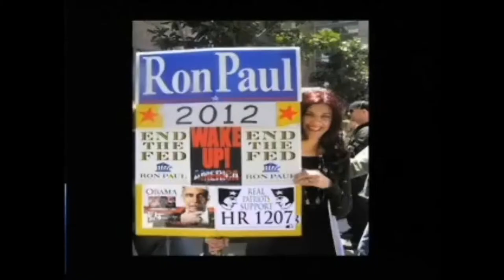Nightingale Ansary Interview Part 2.mp4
WAKE UP CALIFORNIA!!!---Vote Chelene Nightingale---GOVERNOR of CALIFORNIA---NOT CFR Poizner & Whitman---New World Order Fronts---OR Jerry Brown---OLD Career Bureaucrat---STOP Voting Lesser of 2 EVILS---NEITHER Republican OR Democrat---START Voting AMERICAN LOYAL!!!---STOP the BIG BROTHER POLICE STATE!!!---Protect California SOVEREIGNTY!!!